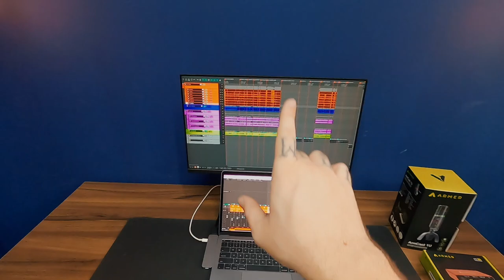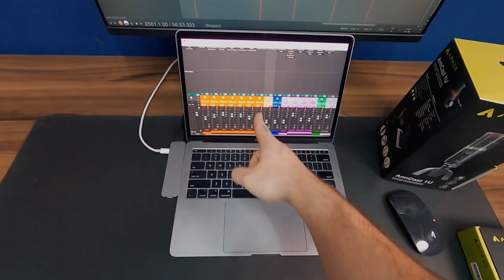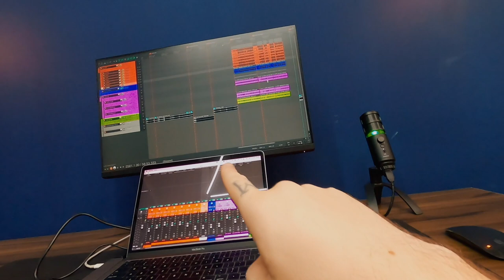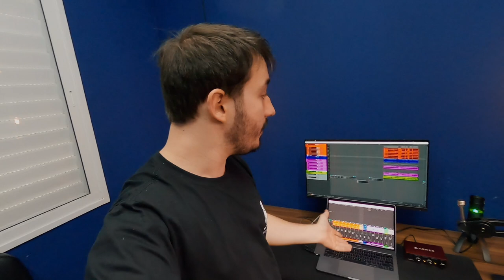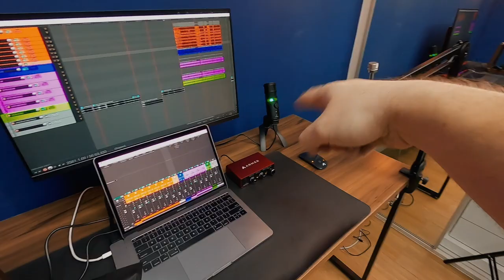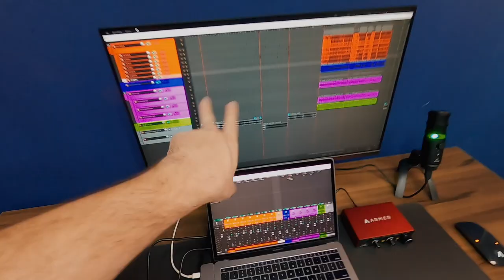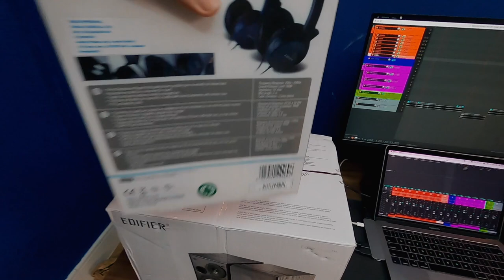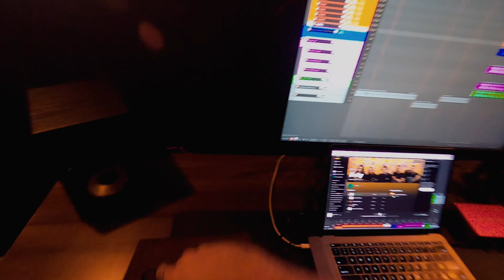🎛️ COMO MONTAR UM HOME STUDIO DO ZERO?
🔥 Eu te ensino isso neste vídeo!

Ficou alguma dúvida?

⚠️ Me pergunta aqui nos comentários ou me chama no Instagram: Instagram.com/danimazza